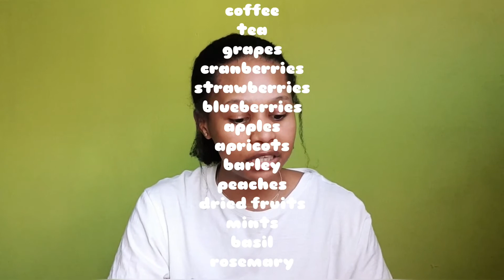Diet In Your Period | Girl Talk | South African Youtuber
Hello Friends 😊
I hope that you enjoyed this video, if you have anything else to share please comment and let us know.

(the 2012 article about omega 3 supps)

Okay byeee ♥